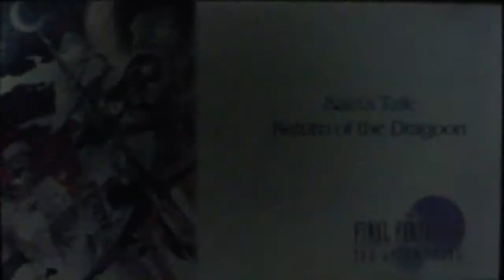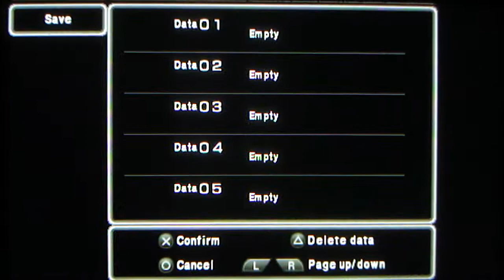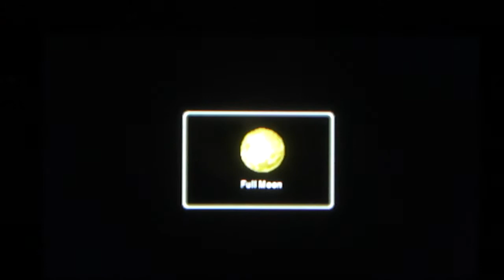Final Fantasy IV The After Years #66: Kain's Challenge Dungeon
In this episode, Kain's chapter comes to a conclusion as him and co. confront Cecil and the mysterious girl. Then I show off some of Kain's Challenge Dungeon.